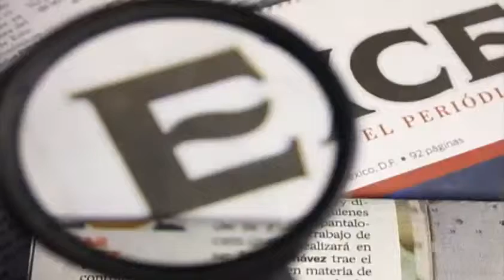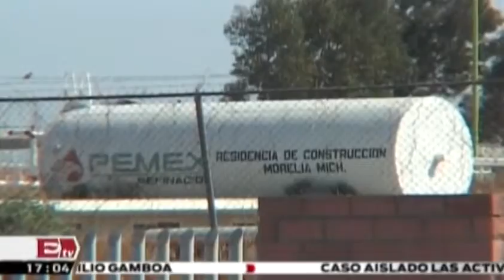PGR asegura empresa por presunto fraude a Pemex Andrea Newman